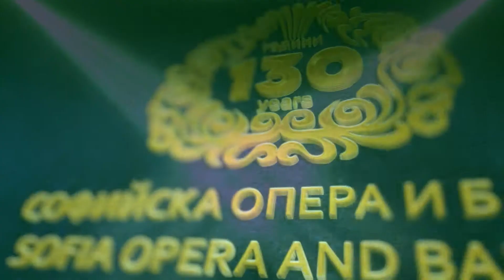ШРЕК в Софийската опера на 15 и 16 05 2021 от 11:00ч.